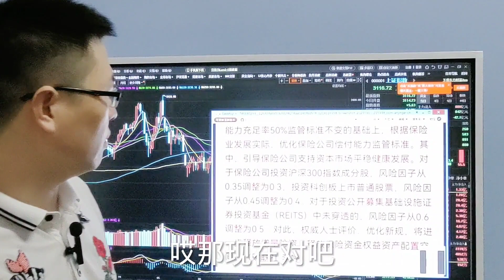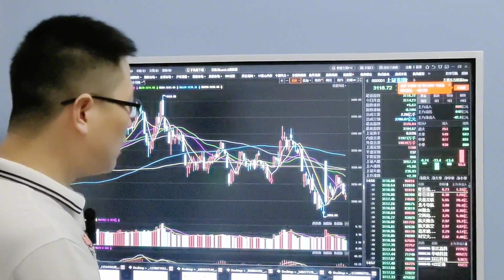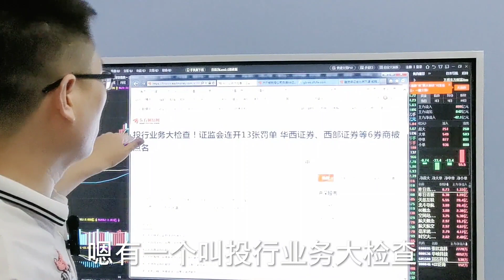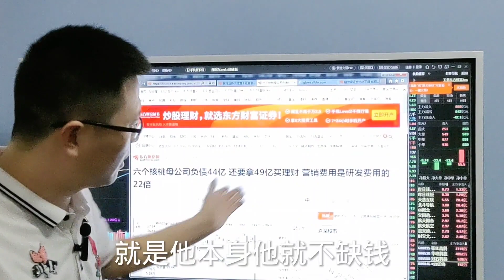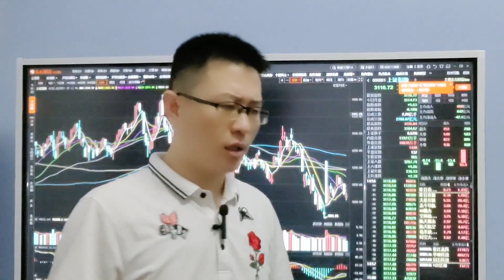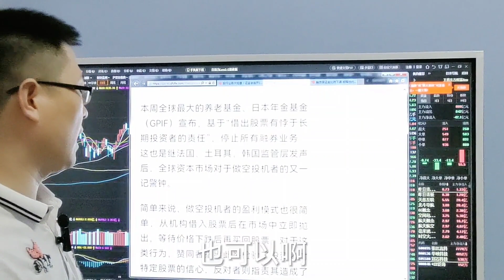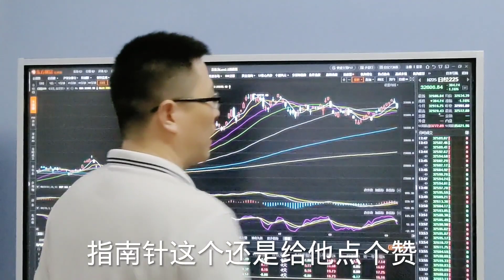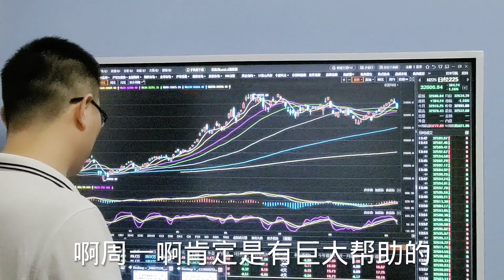保险3大利好有1.5万亿资金抄底？13家券商被罚？日本不准融券做空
十四年的奔波与沉淀，心如磐石。除了技术面和基本面，还有诗和远方。股市中最疼老婆的投资人。保险3大利好有1.5万亿资金抄底？13家券商被罚，日本不准融券做空